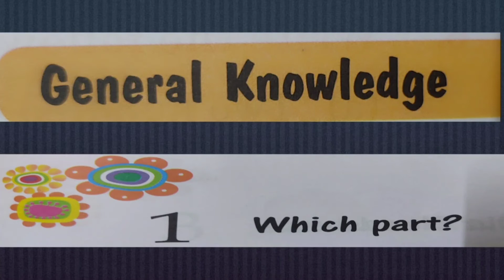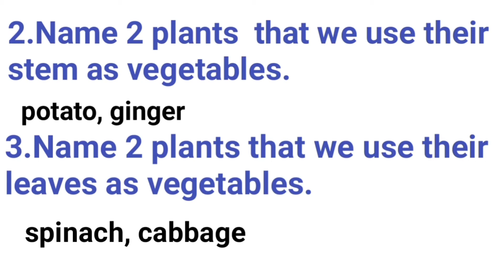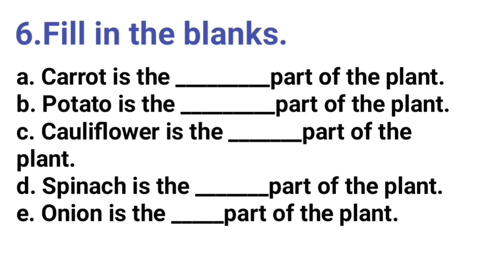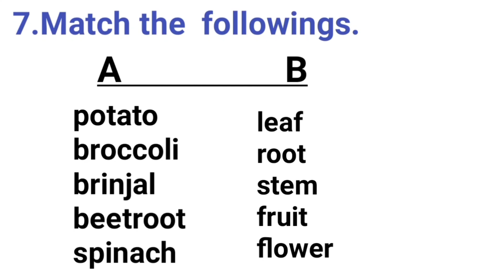Unit-1of G. K! Class- 2! Read and remember lesson-1 of gk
It is made for parents to improve their childs basic fundamental knowledge. Join with me and watch my videos regularly. Prepare your child as the best from others. So pls.

neesan's study corner,
neesan's study corner shorts,